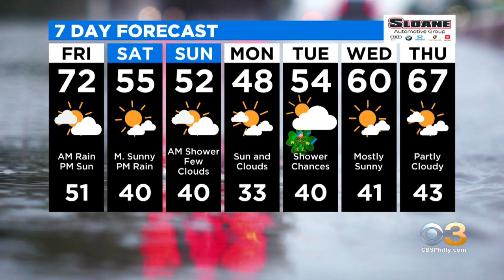Philadelphia Weather: Soggy Thursday Night